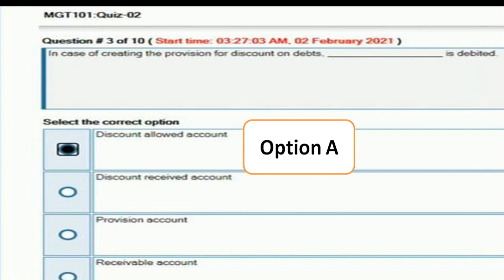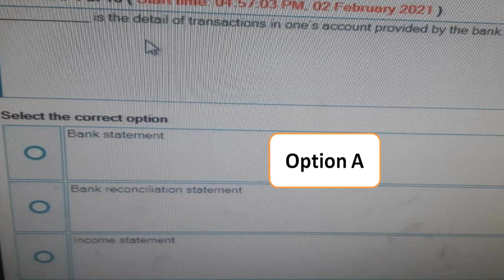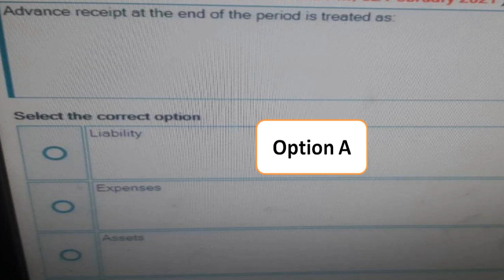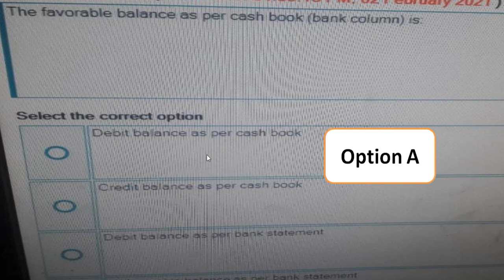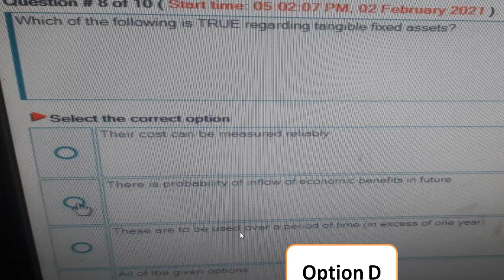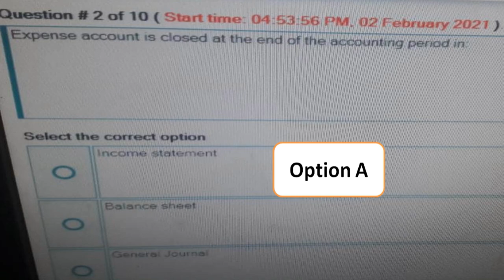Mgt101| Mgt 101 Quiz 2 Solved | File 3 | financial accounting | 2.2.2021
My Aim to create this channel is to address General as well as Study-related issues of Virtual University Students. In this endeavour, short videos on difficult topics and support in the preparation of GDBs , Assignments will be provided at the earliest possible proposition.

Regards;

Engr Adnan
BE(Electrical),MBA(Exec),MOSCM[Continue...]